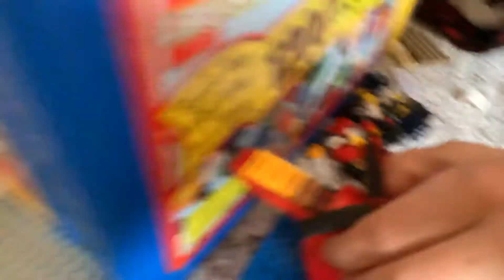Building a dragon 🐉 house with Ridge